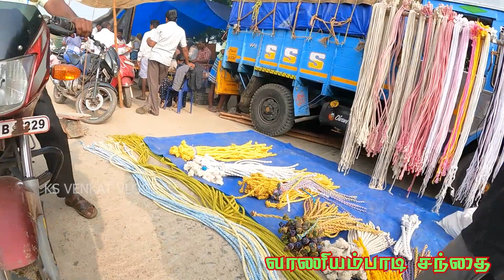PART 4 வாணியம்பாடி மாட்டுச்சந்தை